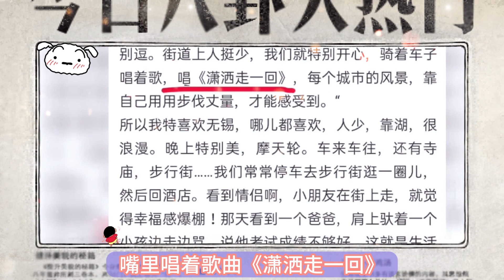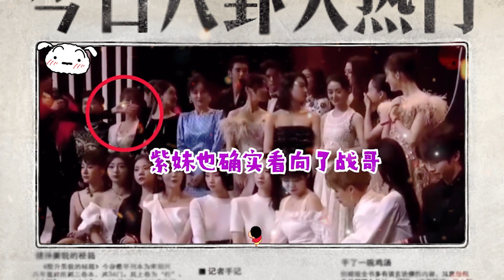真正戀愛的人就是想分享彼此的點滴，肖戰 楊紫 剛分開壹天，就暗戳戳的撒糖表達想念了！